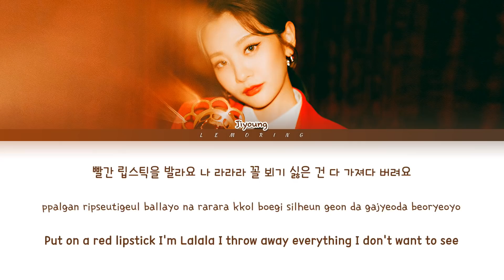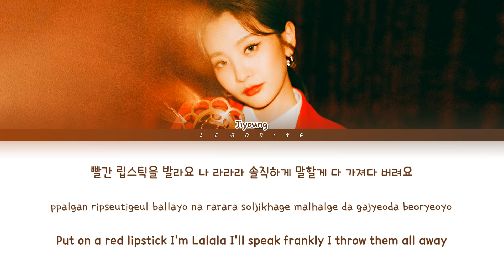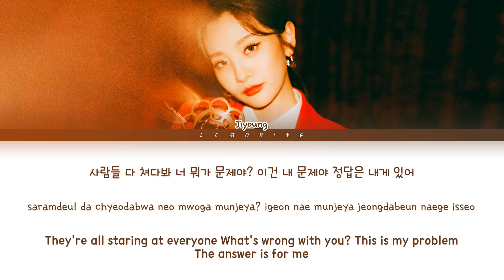볼빨간사춘기 빨간 립스틱 가사 (BOL4 Red Lipstick Lyrics) [Color Coded Lyrics/Han/Rom/Eng]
BY-LEMORING

All Rights Administered By Shofar-Music Entertainment

Artist: BOL4 (볼빨간사춘기)
Track: Red Lipstick (빨간 립스틱)
Album: Filmlet
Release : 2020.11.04